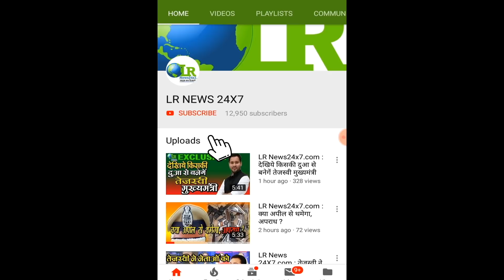LR News24x7.com तेजस्वी गिरगिराते रहे लेकिन पिता लालू प्रसाद यादव से प्रशासन ने मिलने नहीं दिया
LR News24x7.com
तेजस्वी गिरगिराते रहे लेकिन पिता लालू प्रसाद यादव से प्रशासन ने मिलने नहीं दिया